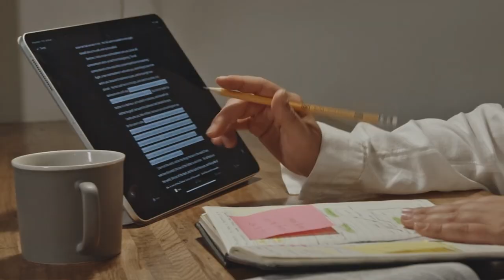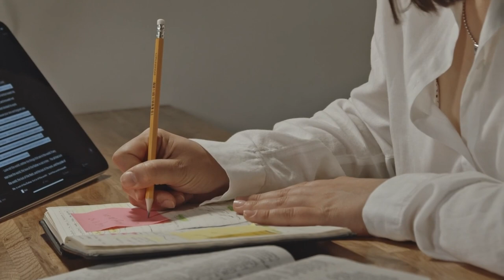Cirugía de la vesícula biliar ‐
Este vídeo se basa en un folleto informativo para pacientes que se han sometido a una colecistectomía de emergencia Proporciona una guía completa sobre la recuperación, desde la preparación preoperatoria hasta el cuidado postoperatorio en casa. Se cubre la explicación del procedimiento, el manejo del dolor, posibles complicaciones y consejos para una recuperación exitosa. Incluye listas de verificación y calendarios para facilitar el seguimiento del proceso, además de instrucciones sobre cuándo contactar al médico. Finalmente, se detalla información de contacto del hospital y cuándo buscar atención médica urgente.